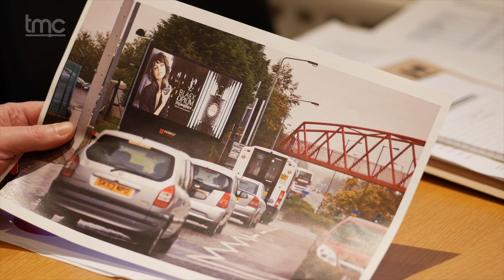Forrest Media for TMC - Testimonial Video Production - Video Production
Forrest Media are Scotland's largest owner/operator of giant format advertising sites either digital or backlit.

Here Marc Keenan tells us about his experiences with video marketing and working with TMC.